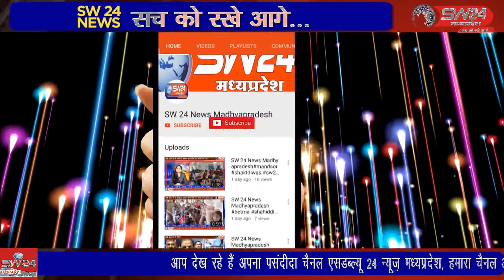जिले के प्रवास पर पधारे भारतीय किसान संघ क्षेत्रीय संगठन मंत्री महेश चौधरी का उद्बोधन प्राप्त हुआ